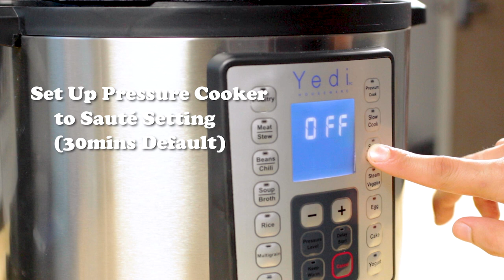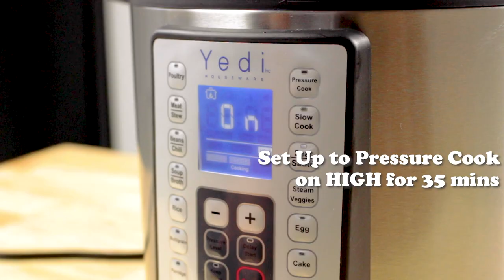Pressure Cooker/"Instant Pot" | Best Beef Short Ribs EVER!!! by Yedi Houseware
Pressure Cooker recipe below:
INGREDIENTS:
• 3 pounds bone-in pork short ribs
• 1/2 teaspoon salt
• 1/2 teaspoon pepper
• 1 tablespoon butter
• 1 large onions, cut into 1/2-inch wedges
• 3 garlic cloves, minced
• 2 medium carrots, cut into 1-inch pieces
• 1/2 cup diced tomatoes
• 1 tablespoon tomato paste
• 1 cup beef broth
• 2 cups dry red wine
• 4 fresh thyme sprigs
• 1 bay leaf
• 1 rosemary sprig
• 1 tablespoon cilantro
• 1 tablespoon parsley
• 1 tablespoon paprika
• 3 tablespoons brown sugar
• Additional salt and pepper, optional

DIRECTIONS::
Sprinkle ribs with salt and pepper. Select sauté setting on the Yedi electric pressure cooker. Add butter. Working in batches, brown ribs on all sides; transfer to a plate and keep warm.

Add garlic and onions to cooker; cook and stir until tender, 8-9 minutes. Add carrots and diced tomato; cook and stir 1 minute more. Add paprika, brown sugar, and caramelize. Stir in tomato paste, wine, and beef broth and cook for 2 mins. Add thyme, bay leaf, rosemary, cilantro, and parsley. Bring to a boil; cook 8-10 minutes or until liquid is reduced by half. Add ribs back to cooker, partially but not fully submerging them. Lock lid; close the Yedi pressure-release valve. Adjust to pressure-cook on high for 35 minutes.Quick Release the pressure.

Remove ribs; keep warm. Strain the leftover liquids into a pot, discarding the herbs and vegetables. Bring cooking juices to a boil until thicken; 1-2 minutes. If desired, sprinkle with additional salt and pepper. Serve ribs with sauce and nice side of greens and air- fried potatoes salad.